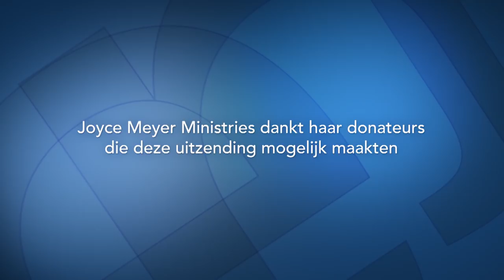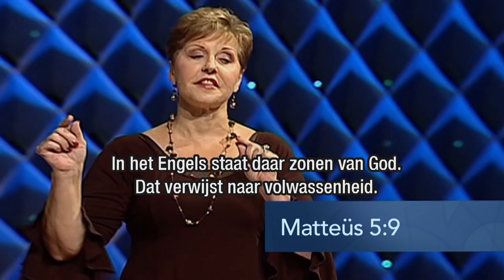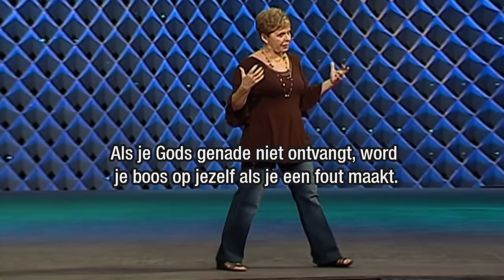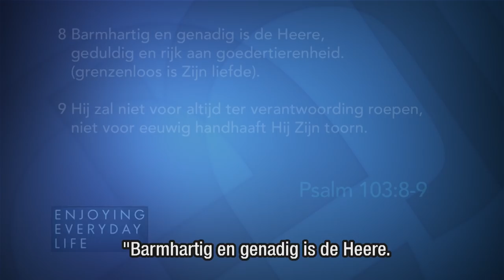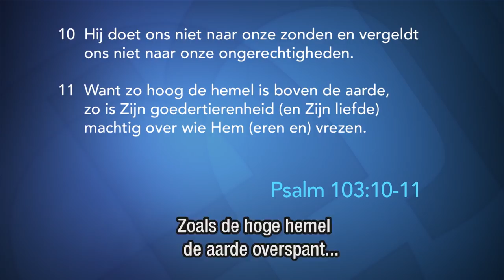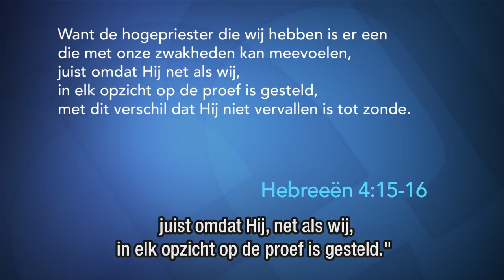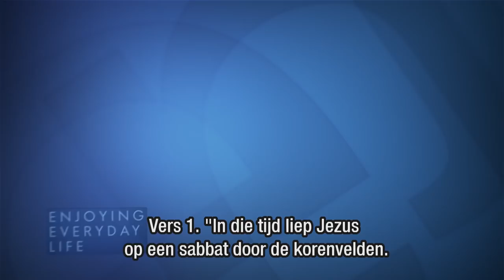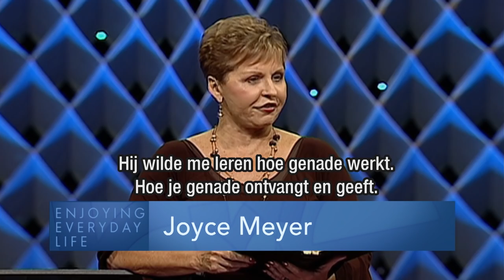Imiteer Gods genade en vrede – Joyce Meyer – God ontmoeten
Kun je de genade en de vrede van God volkomen begrijpen? Krijg oog voor deze geweldige geschenken van God en leer hoe je deze aan anderen kunt doorgeven!